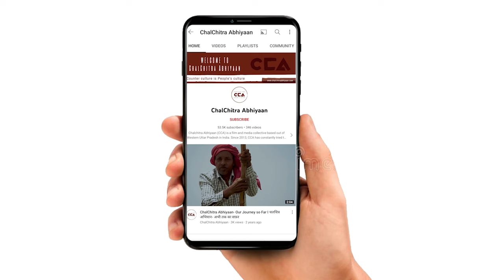शामली के गाँव में डूब गए खेत || Fields in Shamli village submerged in water- A CCA report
ज़िला शामली के गाँव मामौर झील एक मनोरम स्थल हुआ करती थी लेकिन अब यह झील स्थानीय बाशिंदों को खून के आंसू रूला रही हैं। कैराना की करीब एक लाख की आबादी का गंदा पानी इस झील में लगातार जमा हो रहा है। इसके कारण एक ओर झील लगातार अपना आकार बढ़ा रही है, वहीं दूसरी ओर पानी दूषित होने के कारण मामौर गांव की करीब 2500 लोगों की आबादी तबाही के मुहाने पर आ खड़ी हुई है। कैराना से जाने वाले गंदे पानी के नाले और बरसात के दिनों में मामौर झील अक्सर ओवरफ्लो होकर टूट जाती है। एक सप्ताह पूर्व भी मामौर झील ओवरफ्लो होकर टूट गई थी। झील टूटने की वजह से किसानों की तैयार फ़सल झील के पानी में डूब गई, जिससे किसानों को नुक़सान हो गया। किसानों का कहना हैं कि अभी तक हमें सरकार या प्रशासन की और से कोई मदद नहीं मिली हैं।

टीम- मौ. सावेज़ चौहान, अनस गुलबहार अली, विशाल स्टोनवॉल

The Maamour Lake in the Shamli district used to be a beautiful place, but now it is causing sadness to the locals. The dirty water from the nearby town of Kairana is constantly filling up the lake, making it bigger, but also polluting it. As a result, around 2,500 people living in Maamour village are suffering because of this. During the rainy season, the lake often overflows, and just a week ago, it burst again. The farmers are also facing losses as their crops got destroyed in the lake water. The farmers say they haven't received any help from the government or administration yet.

Crew - Mohd Savez Chauhan, Anas Gulbahar Ali, Deepak, Vishal stonewall.

This Foundation Project is implemented by India Foundation for the Arts (IFA) under the Arts Practice programme, made possible with support from Sony Pictures Entertainment Fund.